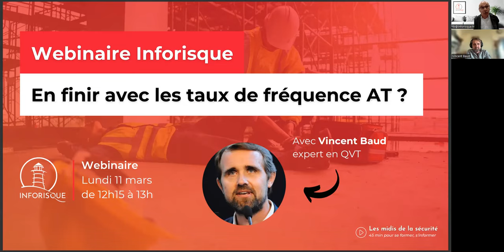EN FINIR AVEC LES TAUX DE FREQUENCE AT ?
Un nouvel épisode passionnant d'Inforisque.fr

Les taux de fréquence des accidents du travail (AT) sont aujourd’hui le baromètre ultime de la performance des démarches sécurité en entreprise. Ils se positionnent en objectifs de résultats, portés par les politiques “zéro accidents”, où les entités, voire leurs managers, sont parfois objectivés sur leur évolution. Ils orientent les politiques nationales de prévention, et sont devenus à ce point représentatifs des cultures sécurité que ce sont sur eux que se concentrent l’essentiel des engagements et indicateurs de mesures RSE des entreprises au chapitre des relations et conditions de travail.

Cependant, la question qui les concerne est double:
1. Sont-ils représentatifs de la sinistralité AT qu’ils visent à traduire ?
2. Sont-ils en mesure d’éclairer les employeurs sur l’objectif de protection de la santé physique et mentale qui leur incombe ?

C’est ce que nous vous proposons de débattre ensemble dans ce webinaire Inforisque